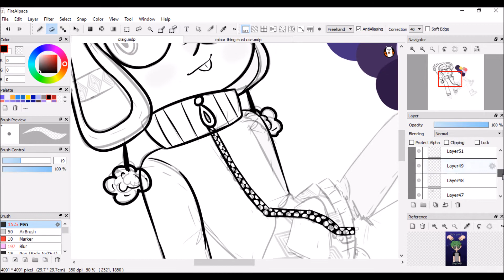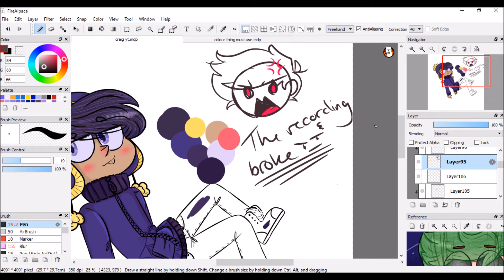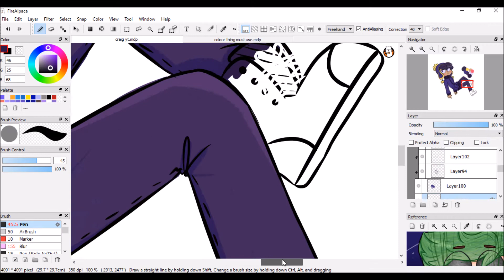Craig Tucker {south park speedpaint}